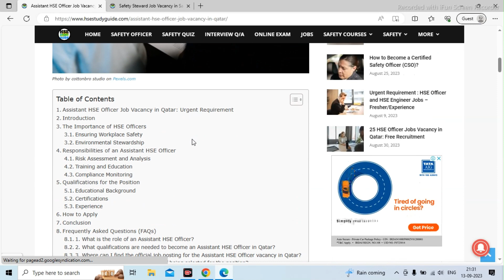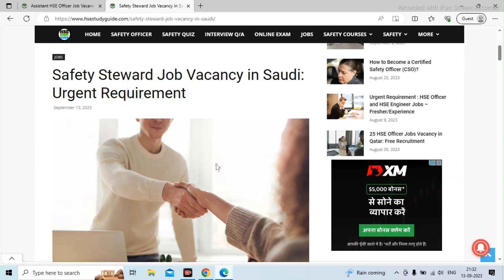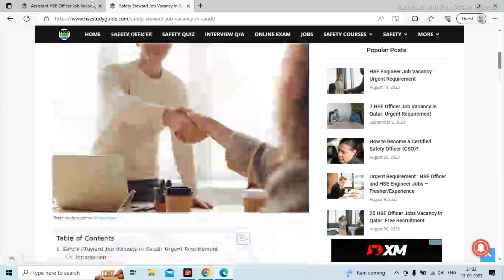Safety Steward and Assistant HSE Officer Job Vacancy in Saudi and Qatar: Urgent Requirement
This video is about Safety Steward and Assistant HSE Officer Job Vacancy in Saudi and Qatar: Urgent Requirement @hsestudyguide